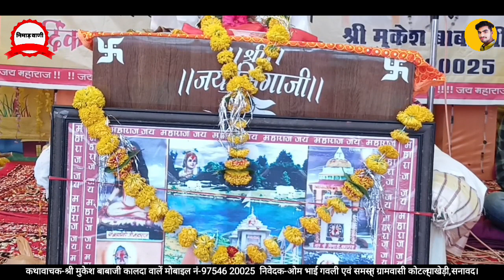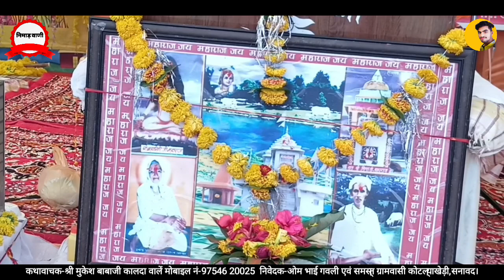संत सिंगाजी महाराज परचरी पुराण कथा भाग-3 | मुकेश बाबाजी | कोटल्याखेड़ी,सनावद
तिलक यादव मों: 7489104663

सिंगा जग में जीवता, सेवक सुमरे पास,
 जन कारण तन धारियों, ब्रम्ह प्रकाश ज्योति,

▬▬▬▬ஜ۩۞۩ஜ▬▬▬▬
 ▬▬▬▬ஜ۩۞۩ஜ▬▬▬▬